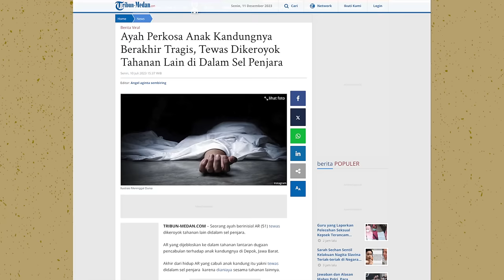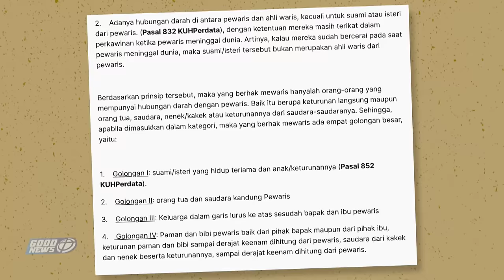ORANG KRISTEN KUDU MELEK HUKUM!! - MICHAEL HUTAGALUNG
Kalau denger kata "HUKUM"
Kita pasti udah ngerasa pusing duluan.

UU Waris? UU IMB dan Pembangunan Gereja?

Sejauh mana kita harus melek mengenai HUKUM?
Apa hubungan HUKUM dengan yang namanya KEKRISTENAN?

Saksikan perbincangan bersama Michael Hutagalung
Seorang pengacara handal sekaligus Hamba Tuhan.
Yang ahli dalam ranah hukum.

Bagikan tayangan ini supaya ORANG KRISTEN MELEK HUKUM!!

Chapters:
00:00 Intro
2:18 Koruptor hukuman mati
3:49 Hukaman pemerkosaan 15 tahun, kurang!!
7:41 Kritik pemerintah dipenjara!!
15:28 Izin ibadah harus izin ormas
25:45 Nasihat buat gereja-gereja
28:15 Penerapan hukum Indonesia
38:06 Alasan menjadi pengacara
40:52 Nikah beda agama legal
42:32 Anak Tuhan harus sadar hukum
48:00 Perhimpunan Profesi Hukum Kristiani Indonesia
53:19 Warisan
1:08:50 Jawaban doa
1:09:35 Firman Tuhan
1:13:14 Penutup